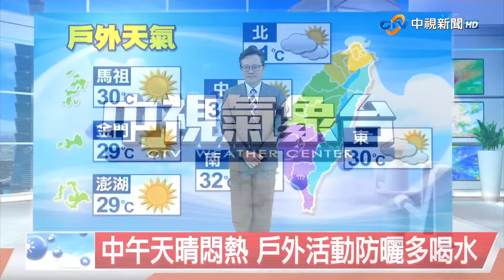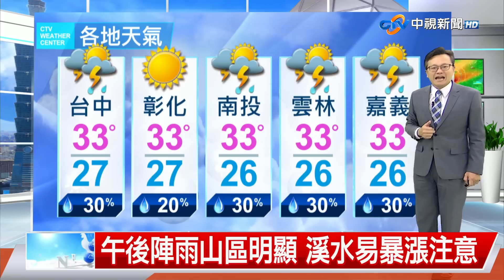【立綱氣象報報】中午天晴悶熱 戶外活動防曬多喝水│中視午間氣象 20230605